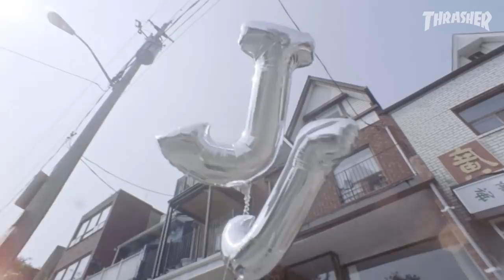Jake Johnson's "Purple" Part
Every Jake Johnson clip is solid gold, so consider this part a billion dollar treasure. There’s only one JJ.